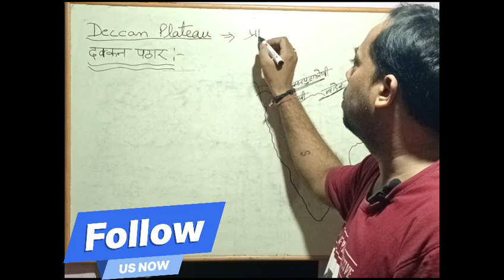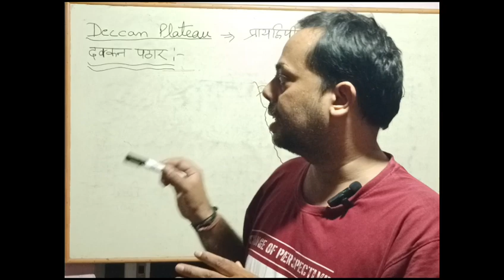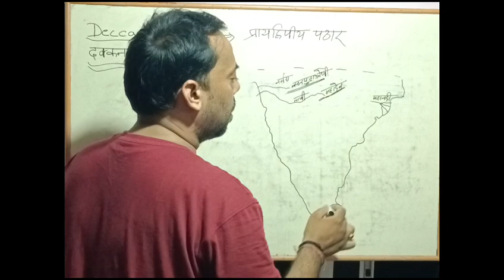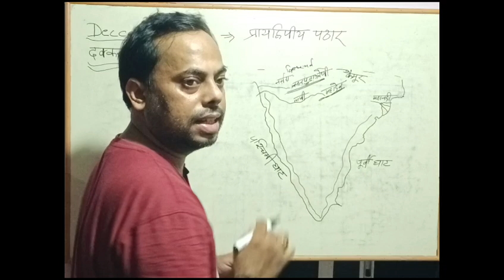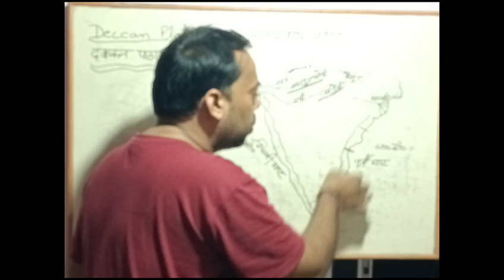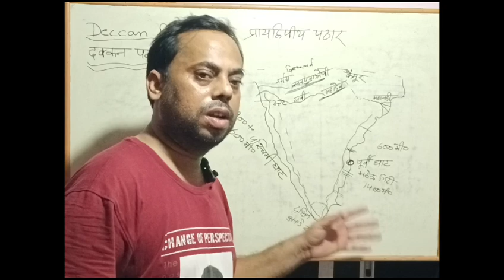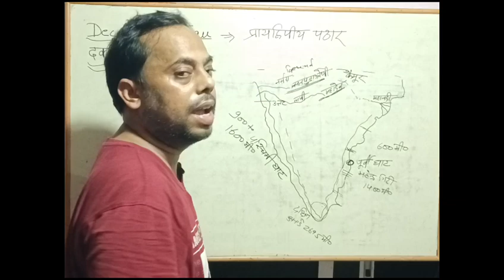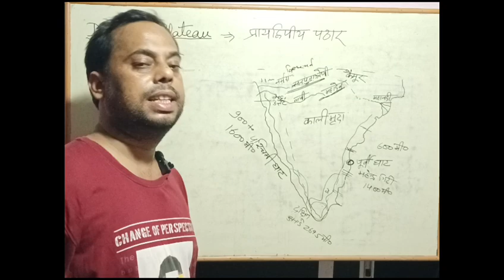Deccan Plateau दक्कन पठार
Peninsular Plateau
Deccan Plateau geography atomsphere hydrosphere geography by Pavanesh Sir